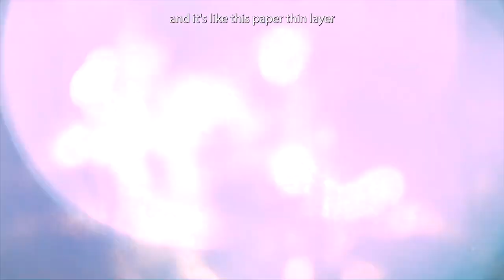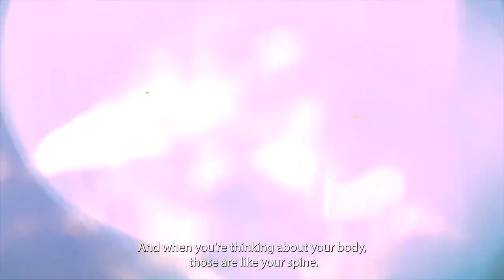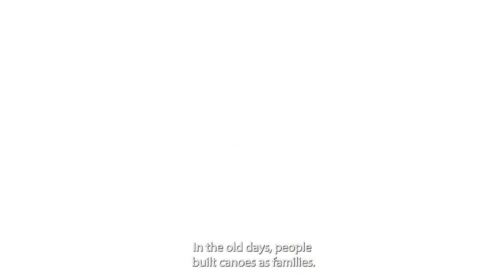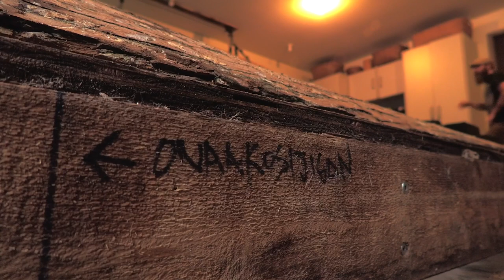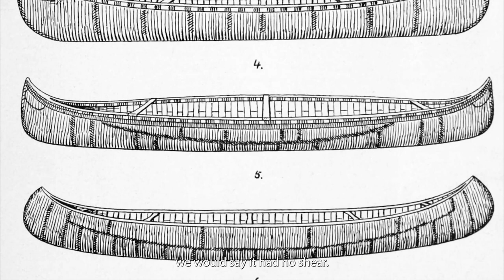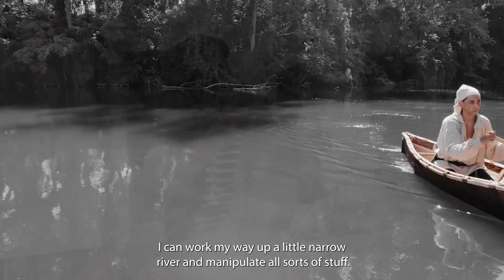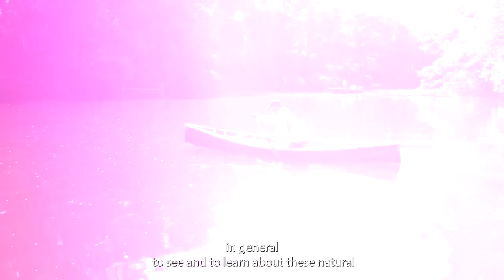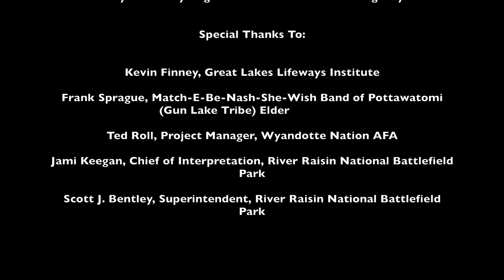Jiimaan - The Native American Elm Bark Canoe History Documentary